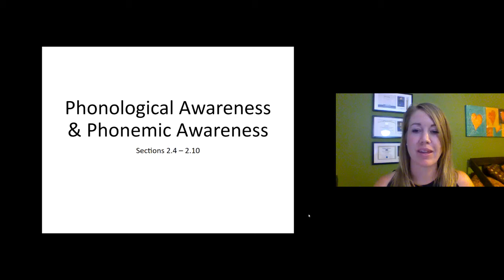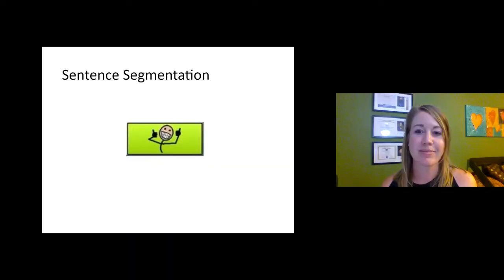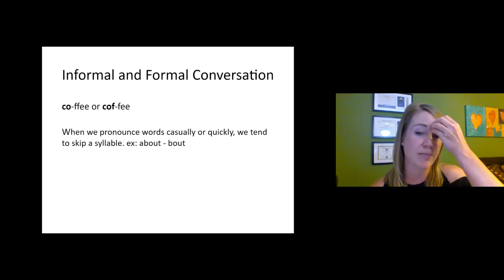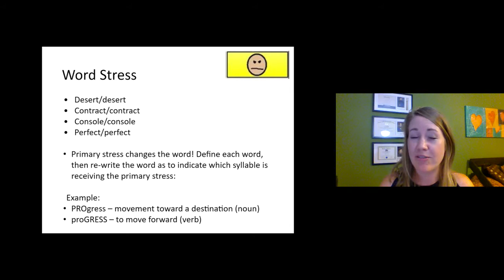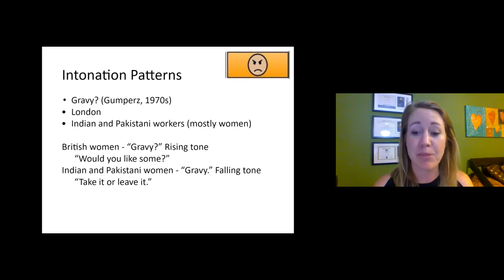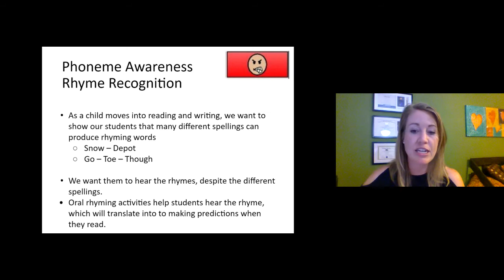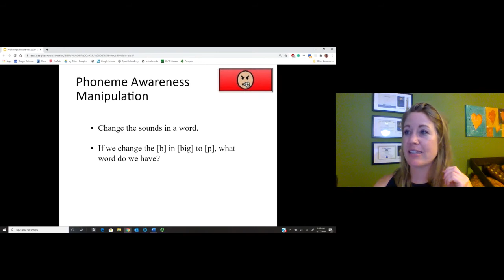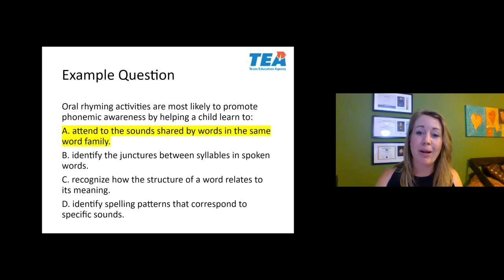Phonological and Phonemic Awareness (Phonology Part 5)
Key terms: phonemic awareness, phonological awareness, sentence segmentation, syllables, syllabification, word stress, intonation patterns, phonemic awareness, monosyllabic, disyllabic, multisyllabic, nucleus, onset, coda, rhyme, dipthongs, primary stress, pitch, rising pitch, falling pitch, initial sounds, final sounds, medial sounds, rhyme recognition, alliteration, blending, segmentation, manipulation

Additional lecture notes:
Syllables: Some say divide doubled consonants in the middle to make syllables. When you see two identical consonants in a row that are surrounded by vowels, divide the doubled consonants in half to create proper syllabication (e.g., say let-ter, cof-fee). Some say split at the vowel. They teach that the syllables are where you open and close your mouth. Put your hand under your chin and see when your mouth opens. That’s a syllable (e.g., say le-tter, co-ffee). We explore more about syllables in Orthography.
Slide 27 - Syllabification: For whatever reason, I gave a terrible (wrong) example regarding how long vowels and short vowels can often hint at where the syllable splits. I gave the example of TI-ger and TIG-er. I think I actually meant "tigger" (from Winnie the Pooh) but none the less "tigger" is not a good example. Better examples would be TI-ger and PAN-ic. Notice how in the first word "tiger", that the syllable splits before the middle consonant sound, after the long vowel (the diphthong), [taɪgər] [taɪ] [gər]. However, in the second word, the syllable splits after the middle consonant, [pænɪk] [ pæn] [ɪk].  The "rule" is that the syllable splits between a long vowel sound and consonant, or if a short vowel ([æ] as in "panic") then after the consonant. These two rules do not work for all words, in fact, they only apply to about 45% of words.
Slide 31 - Word Stress: I want to clarify that word stress exists in every language, but some languages have "fixed stress" whereas others have "variable stress". In a language with "fixed stress", they may be following a "rule" that the stress is always on the first syllable of a multi-syllable word. This is the case with Finnish where the stressed syllable is always the first syllable of the word, or Polish, where the stressed syllable is always the penultimate (second syllable from last). However, in languages like English and Turkish, the syllable stress varies word to word, which is why it is called "variable stress".

Covers sections 2.4-2.10 from "Linguistics for Pre-Service Educators" (Shappeck & Welch, 2012).

Special thanks to my colleagues, Drs. Katie Welch and Marco Shappeck, for giving me permission to use and adapt their materials in order to produce this video.
Dr. Welch is an educator, teacher, trainer, linguist, and active contributor in the TESOL field. She specializes in training pre-service and in-service teachers in K-12, adult, and higher education.
Dr. Shappeck is a professor who specializes in the educational applications of sociolinguistic research in regions with notable language contact. Within this field, he has expertise in language grammaticalization processes as well as general theories of language variation and change.